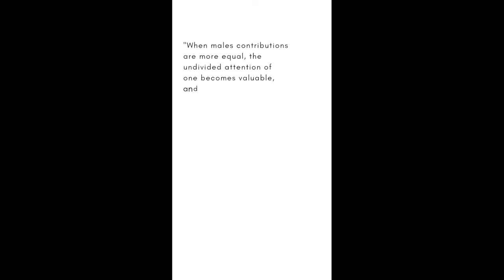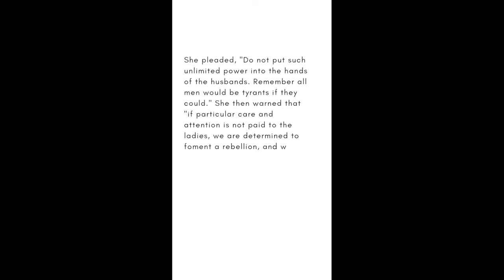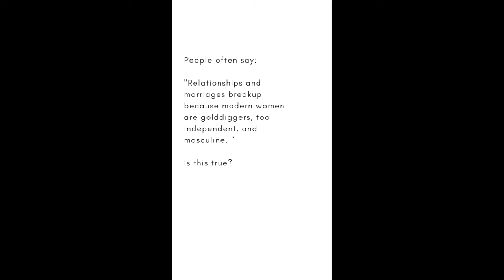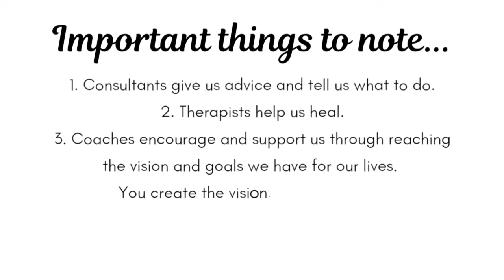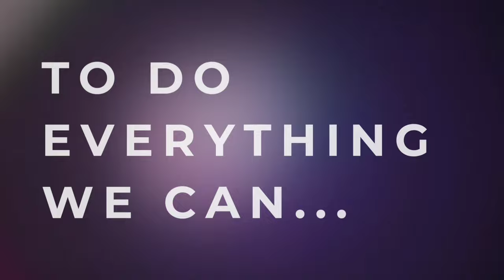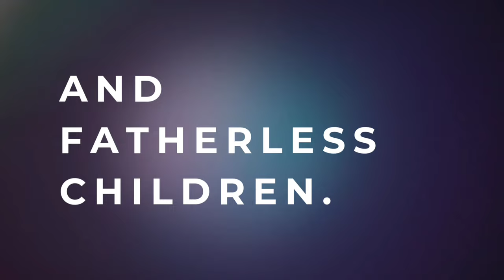Is It Time To Say Goodbye To Monogamy?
Let's discuss monogamy. Is it time to say goodbye to monogamy? In this part of the Couples Development podcast, Coach Clark and Coach Mel discuss the problems with monogamy in relationships. There's a lot of relationship advice out there. Some of it is useful and some of it may be quite detrimental when it comes to building healthy, happy, and satisfying relationships. Men often say that monogamy is unnatural. But is this true? Are humans supposed to be monogamous? Does monogamy work in relationships and marriage?  Let's discuss.